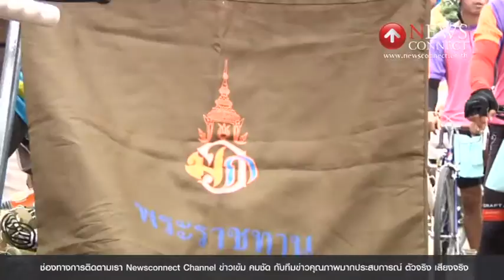หนุ่มพิการปั่นวีลแชร์ร่วมถวายพระพร Bike For Mom : NewsConnect Channel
นายคำพา แก้วจันทร์ วัย 49 ปี ชาวอำเภอพรหมพิรามจังหวัดพิษณุโลก ผู้พิการเป็นโรคโปลิโอรับมอบช่อดอกไม้ จากผู้ว่าราชการจังหวัดและตัวแทนกองทัพภาคที่ 3 และมูลนิธิประสาทบุญสถาน

หลังจากที่มุ่งมั่นและตั้งใจจะปั่นวิลแชร์เข้ากรุงเทพมหานครเพื่อถวายพระพรพระบาทสมเด็จพระเจ้าอยู่หัวฯและสมเด็จพระนางเจ้าพระบรมราชินีนาถ พร้อมรับเสื้อ Bike for mom และเข็มกลัดพระราชทานที่สโมสรกองทัพบก

ลุงคำพา ตั้งใจ จะใช้เวลาเดินทางเข้ากรุงเทพฯประมาณ 4 วัน แบบค่ำไหนนอนนั่นและ จะเข้าถวายพระพรพระองค์ท่าน โดยได้ขอบคุณทุกกำลังใจและ เจ้าหน้าที่ทุกนายที่คอยดูแลและอำนวยความสะดวกให้จนกว่าจะเดินทางไปกรุงเทพได้สำเร็จตามตั้งใจ